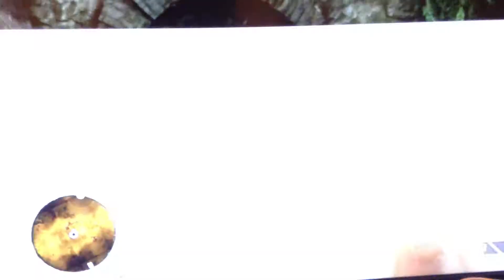Jack The Astonishing Dancer!!- Far Cry 3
The best Dancer you will ever see in a videogame and or Far Cry 3 :D